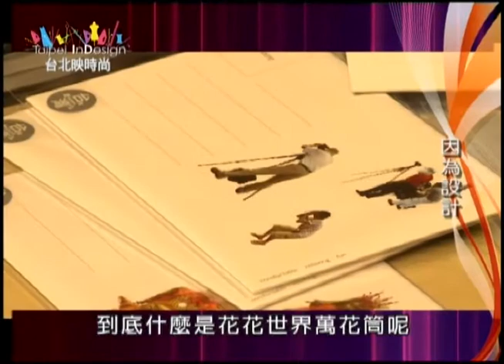Taipei InDesign 第5季 2012/10/27 台北映時尚 因為設計 街大歡囍